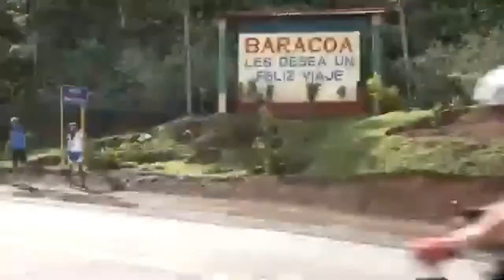Alfonso Urquiola . Entrevista especial.